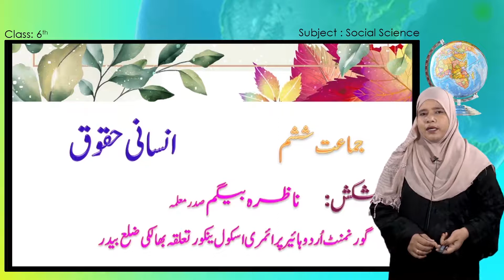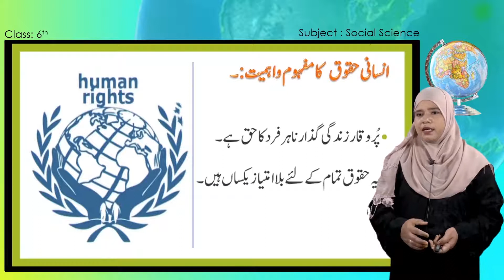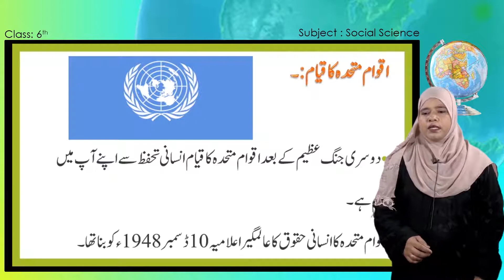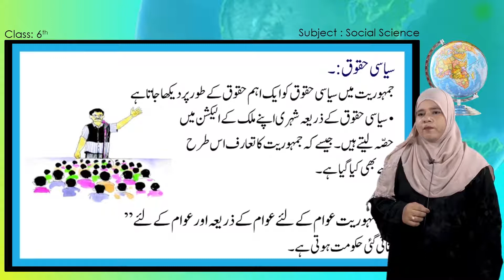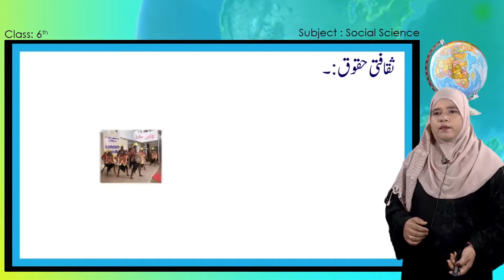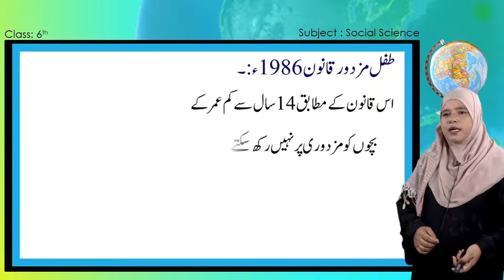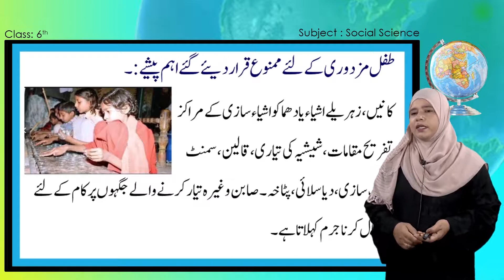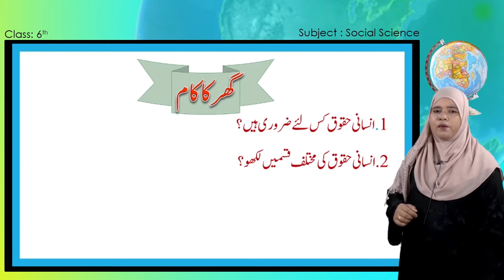Samveda E Class Urdu Medium 6Th Social Science 52 Of 60 Human Rights انسانی حقوق 52